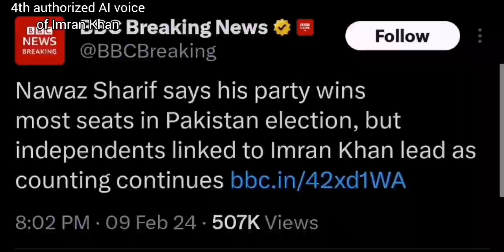winning speach by Imran Khan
قوم کی جانب سے انتخابات میں تاریخی مقابلے، جس کے نتیجے میں تحریک انصاف کو عام انتخابات 2024 میں بے مثال کامیابی میسرآئی،کے بعد چیئرمین عمران خان کا(مصنوعی ذہانت سے تیار کردہ) فاتحانہ خطاب